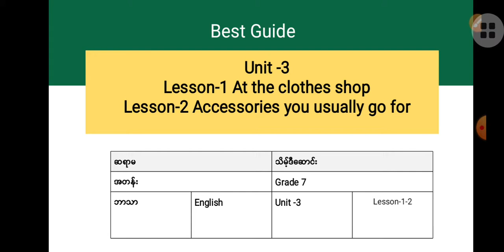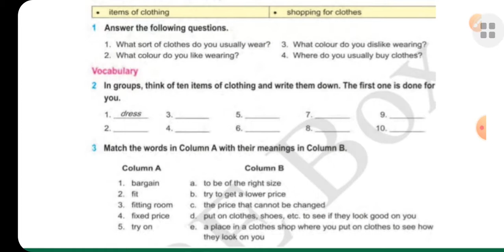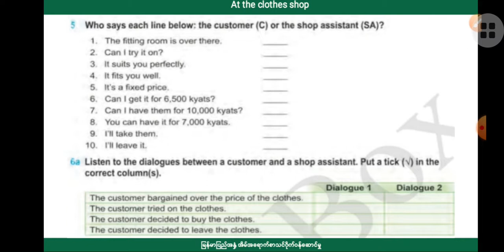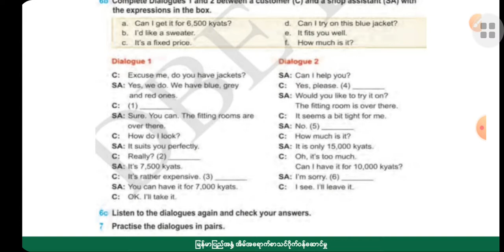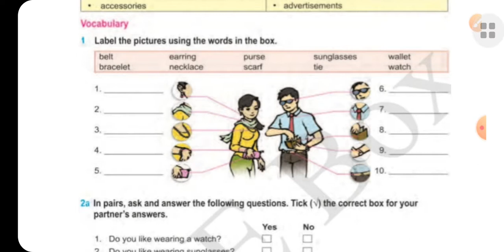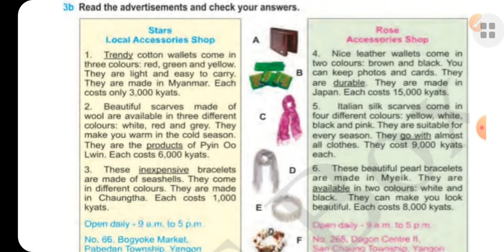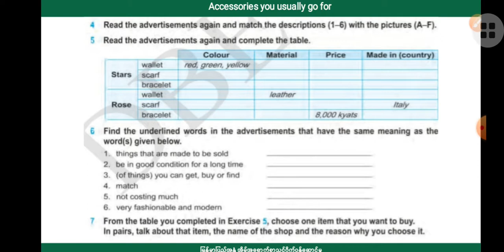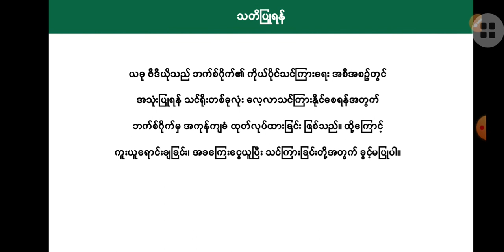[BG] G7(new) English - Unit 3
ဘာသာ -   အင်္ဂလိပ်
ခေါင်းစဥ် - At the clothes shop, Accessories you  usually go for

အောက်ပါလင့်ခ်ကိုနှိပ်ပြီး အတန်းစုံစမ်းအပ်နှံနိုင်ပါသည်။